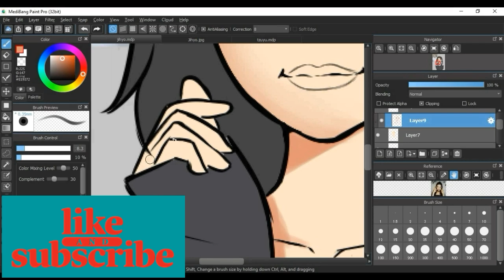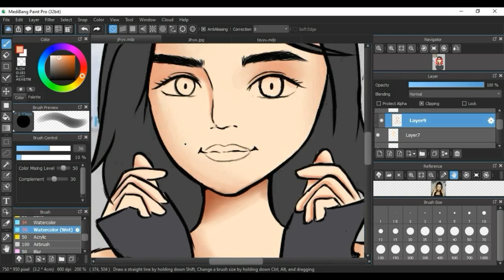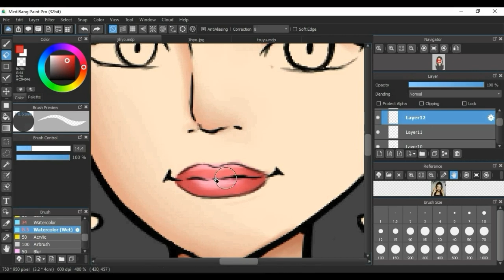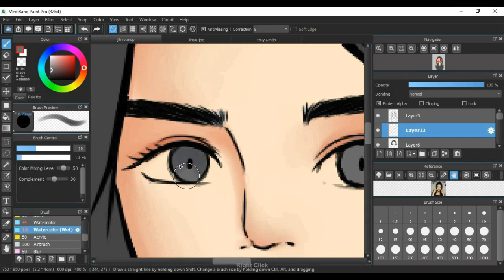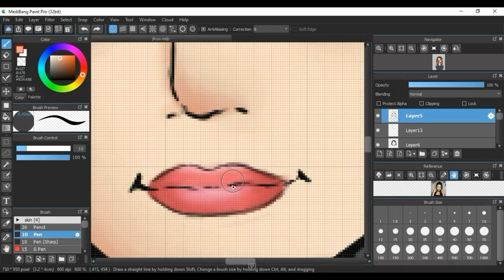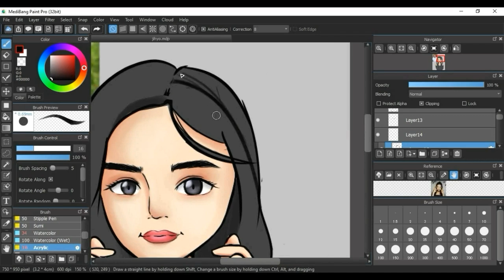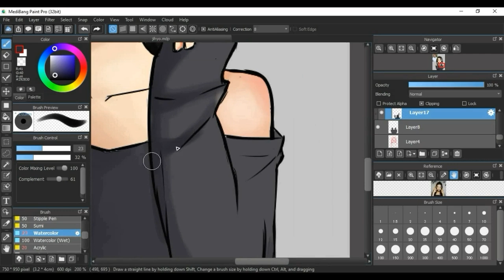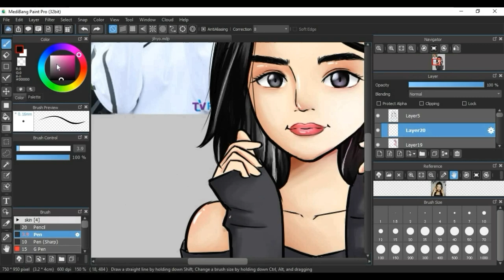Drawing goddess Jihyo from twice ( Fancy Era) (Speedpainting)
Since i did a drawing of Tzuyu, why not do a drawing of one of the greatest bias wreckers.Hope you guys like my drawing of Jihyo from twice (Fancy Era)